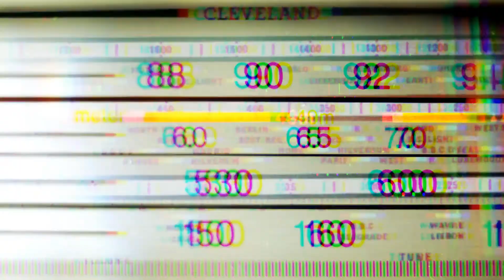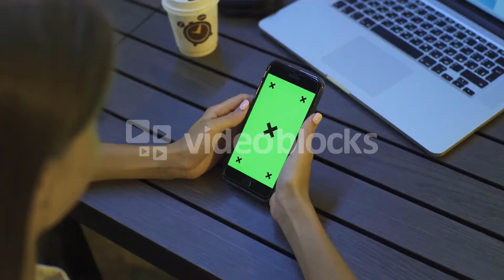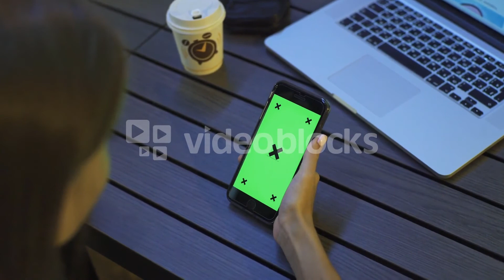Was ist der Unterschied zwischen einem LAN und dem Internet?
F�r weitere Informationen, besuchen Sie bitte Ein lokales Netzwerk (LAN) ist ein privates Netzwerk, das Computer an einem einzelnen Standort miteinander verbindet, z. B. in einer privaten Residenz oder einem B�rogeb�ude. Durch das Einrichten eines LAN k�nnen Dateien, Software und Ger�te wie Drucker und Faxger�te von Benutzern im LAN gemeinsam genutzt werden. Im Gegensatz dazu ist das Internet ein globales, �ffentliches Wide Area Network (WAN), das Millionen kleinerer Netzwerke mit jeweils �ber einer Milliarde angeschlossenen Computern verbindet. Der grundlegendste Unterschied zwischen einem LAN und dem Internet besteht darin, dass ein LAN privat und lokalisiert ist, w�hrend das Internet �ffentlich und weltweit ist.